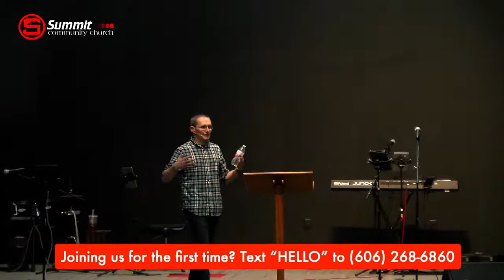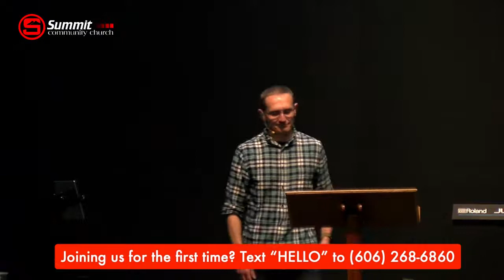Worship, June 13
We are so excited that you are here with us!

Click here to let us know what God is doing in your life